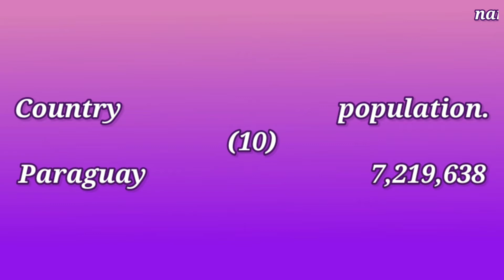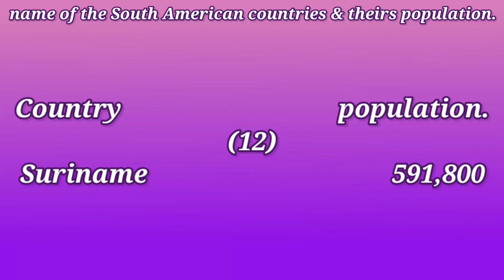List of all South American countries name & theirs population in 2021.